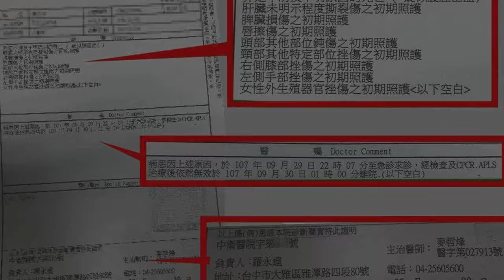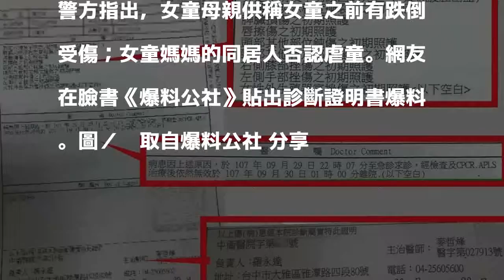台中1歲女童疑遭虐不治 生母：摔傷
台中有網友在臉書《爆料公社》爆料，一名1歲多的潘姓女童昨晚被送到台中清泉醫院急診，搶救約3小時無效，死因疑似是腹腔出血，根據網友po出的診斷證明書，還有肝臟損傷、頭、頸部鈍傷，右膝跟手部擦傷、外生殖器挫傷。該網友還指控疑似女童媽媽的同居人家暴，致潘姓女童遭虐搶救無效身亡。

發表評論評論如下。